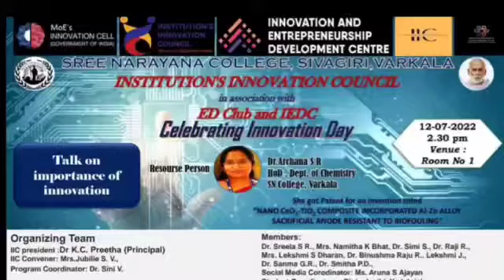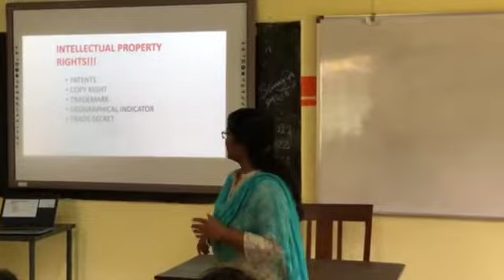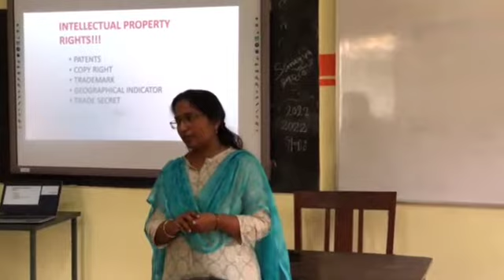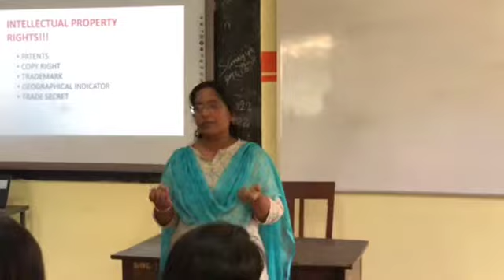Innovation Cell Talk on Importance of Innovation| Dr Archana S R| IIC SNCV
Institution's Innovation Cell in association with ED Club and IEDC organised a Talk ok The Importance of Innovation. The resource person Dr Archana, a patent holder herself, stressed on the importance of innovation in every field and introduced the studenta to the different ways of patenting one's ideas.